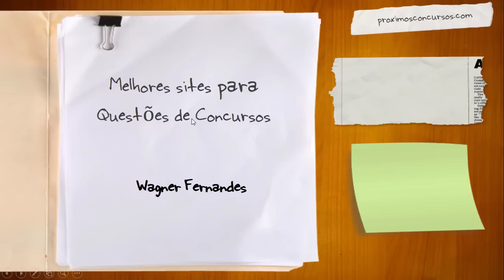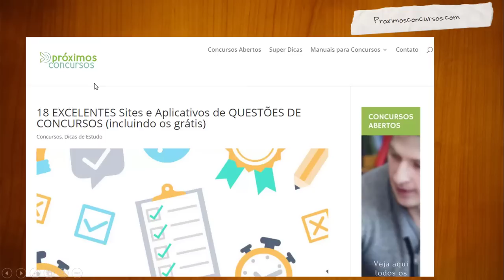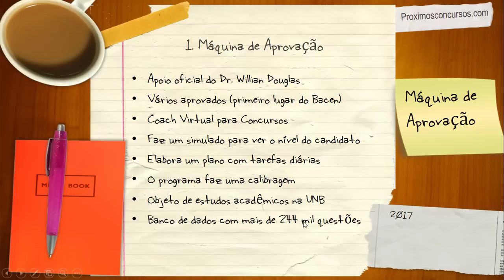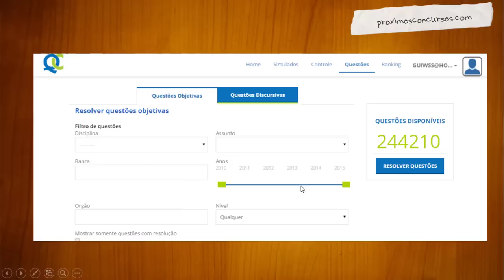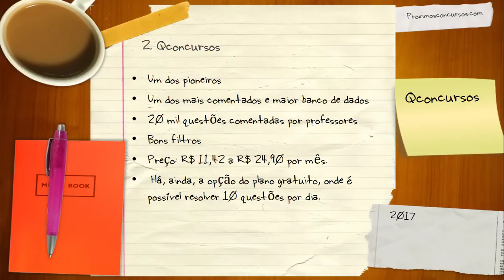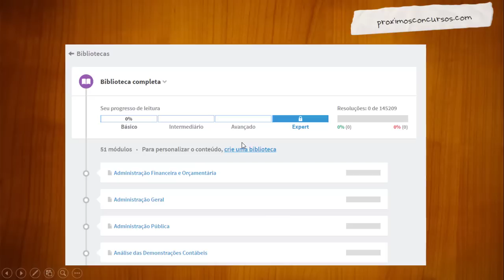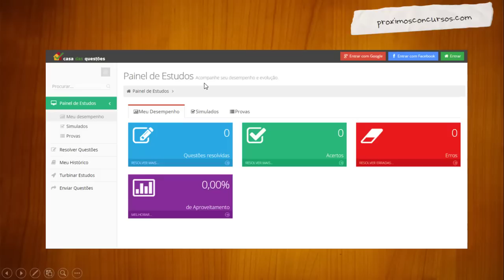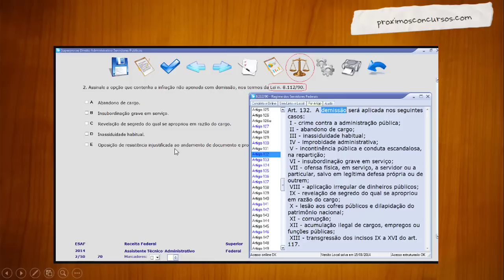Questões de Concursos - MELHORES SITES para fazer questões de Concursos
Quem tem disponibilidade para gastar um pouquinho mais com investimento em estudos, escolhemos alguns sites/softwares pagos que podem ser ‘uma mão na roda’ quando o assunto é preparação para concursos públicos. Além de bancos de dados robustos e plataformas organizadas, estas ferramentas são referência quando se fala em questões de concurso.
Nesse vídeo você descobrirá os pós e contras dos principais sites para realização de questões de concursos, simulados de concurso público, questões de prova online, testes para concursos e provas de concursos.